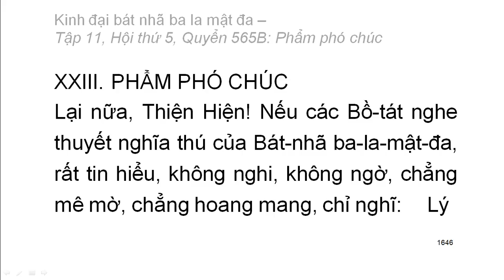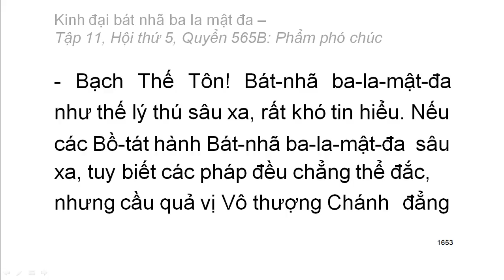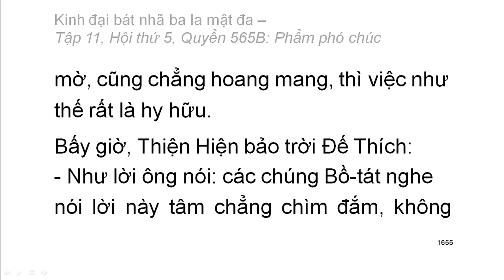600 quyển Kinh Đại Bát Nhã Ba La Mật Đa: Quyển .../600 (tiếp) (đọc lần 2) (rất hay)